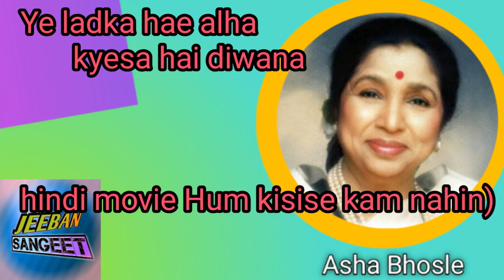Ye ladka hae alha kyesahai diwana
Ye ladka hae allha is asong of hindi movie Hum kisise kam nahin,singer:- Asha and Rafi